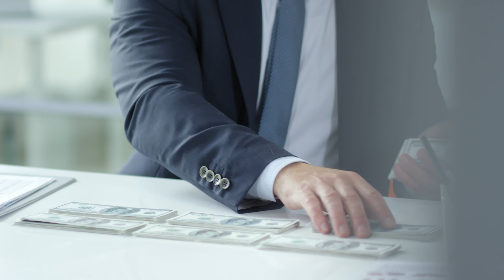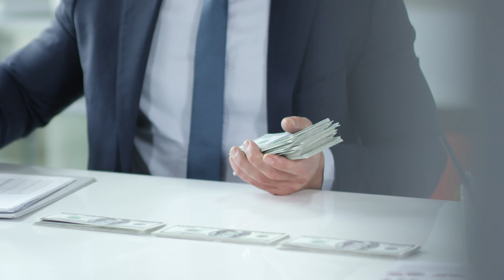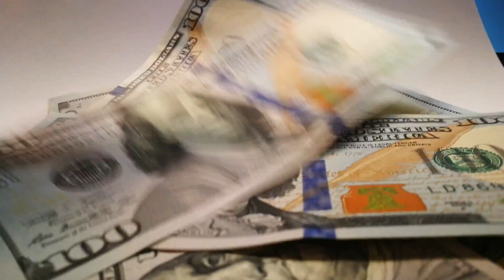The Science Of getting Rich - Chapter 6